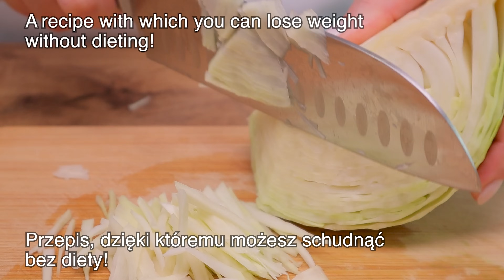Moja babcia schudła 2 kg. Jadła to na lunch i kolację. Zdrowa dieta pomoże Ci szybko schudnąć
Cześć wszystkim! Dziś przygotowałam przepis dietetyczny. Zapiekanka warzywna. Przepis na kapustę. Bardzo lubię zapiekankę z kapustą. Mogę jeść to dzień i noc i szybko schudnąć. Lubię zdrową dietę i prawidłowe odżywianie. Jak schudnąć? Zdrowe przepisy mi pomagają. Zdrowa dieta pomoże Ci szybko schudnąć. Schudłam 10 kg w 1 miesiąc. To szybkie i łatwe. Uwielbiam przygotowywać świeże dania. Dziś zrobiłam zdrowy i szybki obiad. Pomaga mi moja babcia. Doradza mi w zakresie przepisów dietetycznych. Jak jeść smacznie i zdrowo. Bardzo lubię przepisy wegetariańskie. Przepis, dzięki któremu możesz schudnąć bez diety! Po prostu zastąp swój lunch tym daniem! Moja babcia schudła 2 kg. Jak gotować zapiekankę warzywną? To szybkie i łatwe. Jadła to na lunch i kolację.
700 g kapusty.
Sól.
1 marchewka.
2 ziemniaki.
1 czerwona papryka.
Zielone cebule.
Pietruszka.
3 jajka.
Sól.
1,5 łyżeczki cukru.
Czarny pieprz.
100 ml kefiru.
70 ml oliwy z oliwek.
150 gramów mąki ryżowej.
10 gramów proszku do pieczenia.
Piec w temperaturze 180°C (350°F) przez 25-30 minut.
150 gramów sera mozzarella.
Piec w temperaturze 180°C (350°F) przez kolejne 7-10 minut.
Bardzo łatwy i zdrowy lunch!
Daj znać w komentarzu, czy spodobał Ci się ten przepis!
Smacznego!